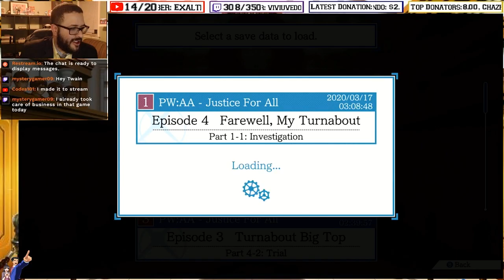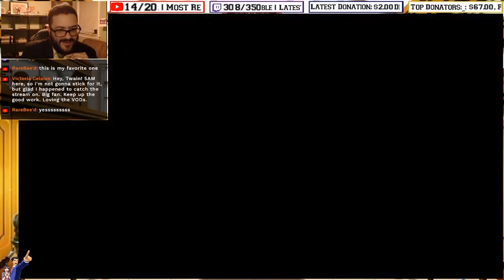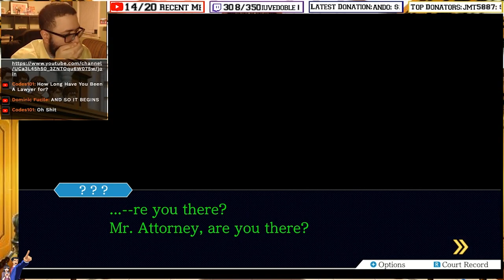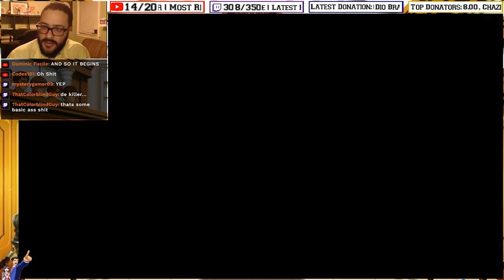Showbiz Beef - REAL Lawyer Plays Phoenix Wright: Justice for All (Blind) | VOD Cut (Part 15) - SoG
Twain is a Student of Gaming, and is a licensed attorney in the State of Wisconsin and in federal courts through the Eastern U.S. District Court of Wisconsin.

tal vez
jmt5887 x2
Exalted_Sw1tcher
ricochet
Lightgazer
Chaos Lord
rngwrldngnr
Chaos Demonic Soul Reaper
Fusky
Nathan Henry
Chris Crash Gamez
Lindsey Ann
Trep
techy 804
Roy Haskins
Tom Anderson

Steam - studentsofgaming